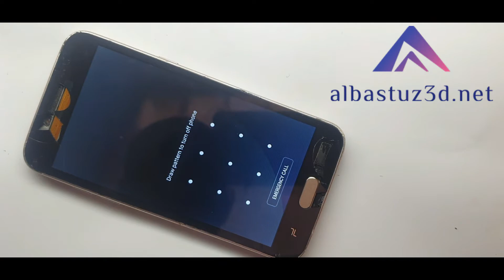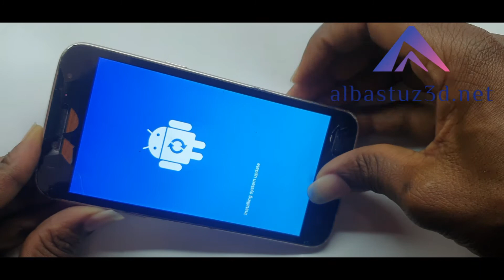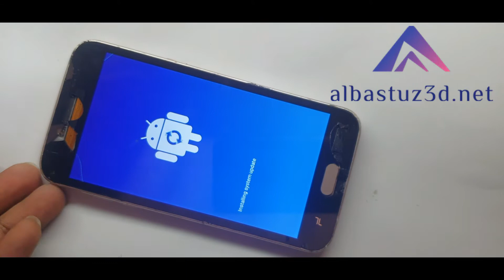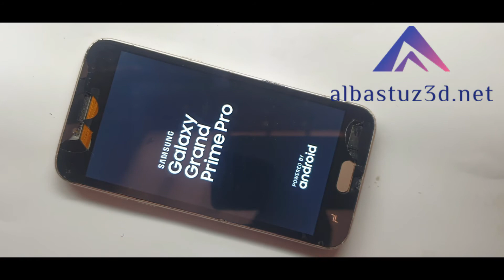Samsung J2 Pro Hard Reset Pattern Pin Or Password Remove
samsung j2 pro hard reset,
samsung j2 pro frp,
samsung j2 pro password reset,
samsung j2 pro email bypass,
samsung j2 pro frp unlock,